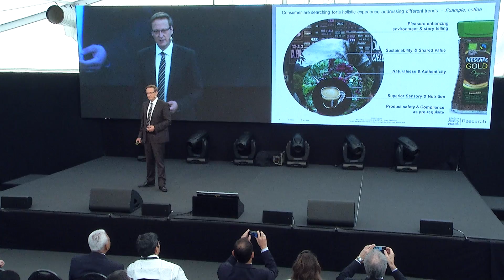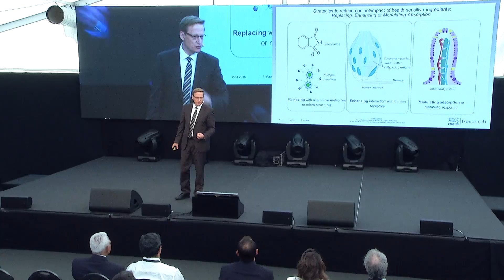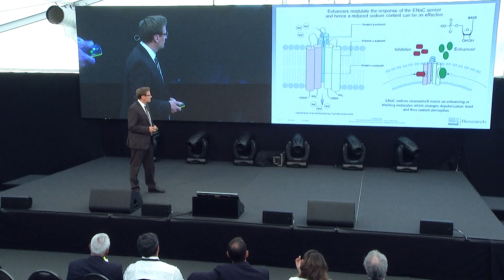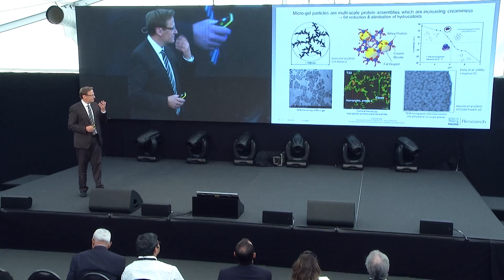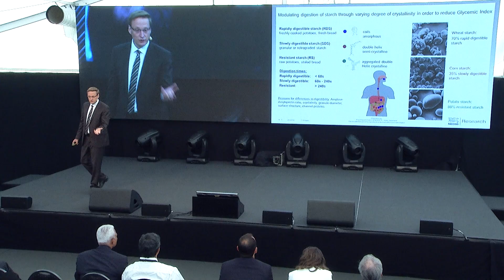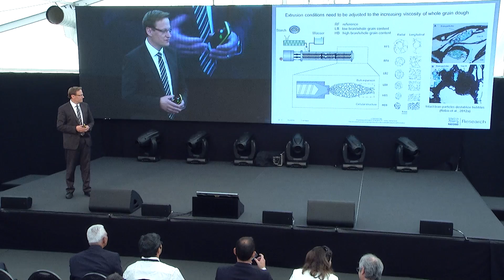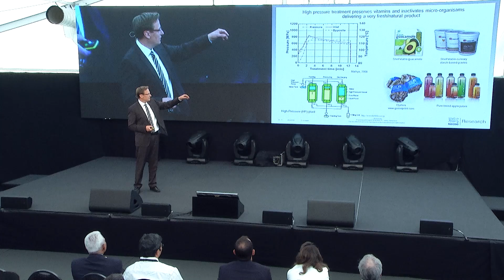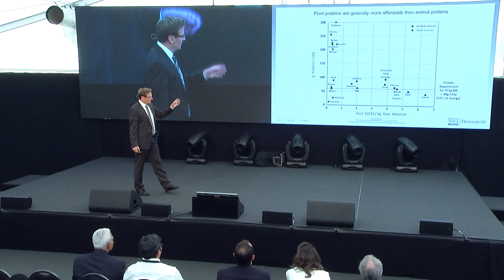Networking Days Keynote Speech: Stefan Palzer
From August 22nd to August 24th the Bühler Networking Days took place in Uzwil, Switzerland.

Opinion leaders from the grain processing industry presented current trends, challenges, and solutions, with a focus on food and feed safety, nutrition, sustainability, and the Internet of Things.

Prof. (mult.) Dr. Stefan Palzer, Global R&D Manager Beverages at Nestle, talked about "Trends and Challenges in Nutrition".